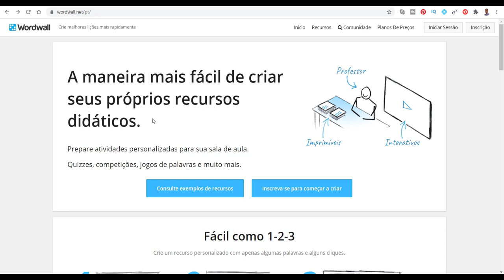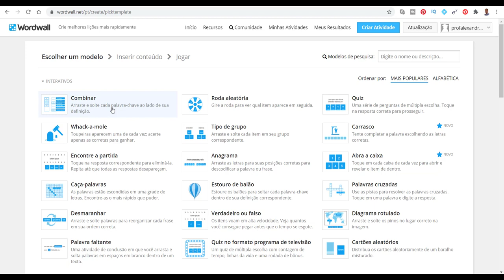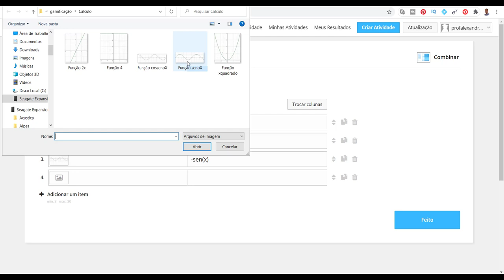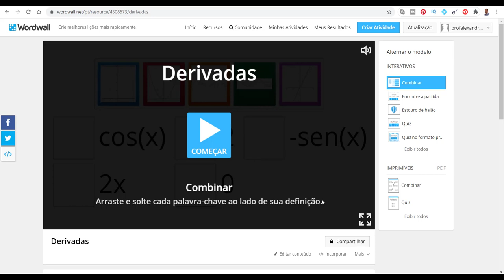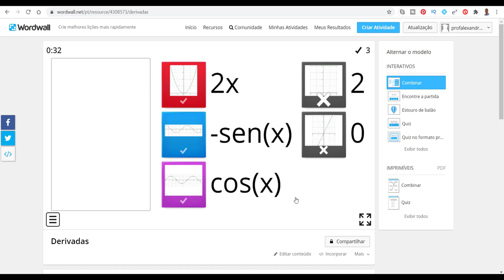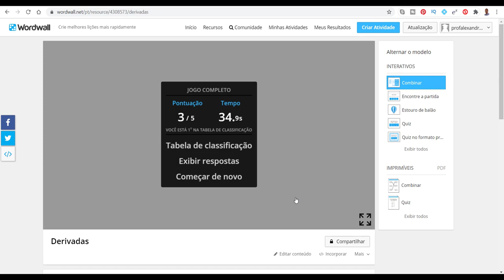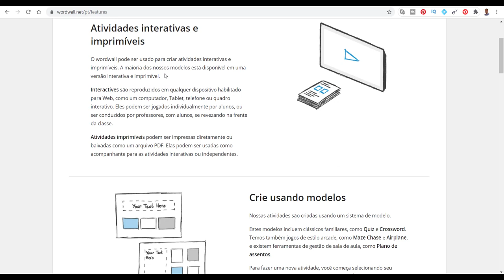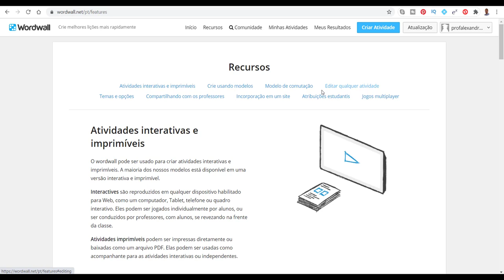Como gamificar a sua aula remota engajando os alunos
Neste vídeo é apresentada uma estratégia para gamificar as suas aulas remotas tornando-as dinâmicas e  uma trilha de aprendizagem usada de forma remota em uma disciplina do curso de engenharia mecânica como o uso da ferramenta Padlet. Ela permite criar links entre outros elementos de forma a aumentar o engajamento dos alunos e uma participação efetiva e satisfatória. Uma excelente ferramenta de compartilhamento de conteúdo principalmente para as suas aulas online mas também que pode ser utilizada nas suas aulas presencias. Dinâmica, inovadora fazendo o professor trabalhar de uma maneira extremamente eficiente e eficaz. Excelente para poder trabalhar em conjunto com outros aplicativos tais como Kahoot, Socrative, Padlet e o Mentimeter na inserção do check-in e check-out de suas aulas. É um vídeo introdutório para quem quer inverter a aula.

gamificação na educação, gamificação nas empresas, gamificação como fazer, gamificação criativa, gamificação na educação exemplos, gamificação na sala de aula, gamificação aula, gamificação aula remota, a gamificação na educação, a gamificação e o ensino remoto, a gamificação como estratégia ativa de aprendizagem